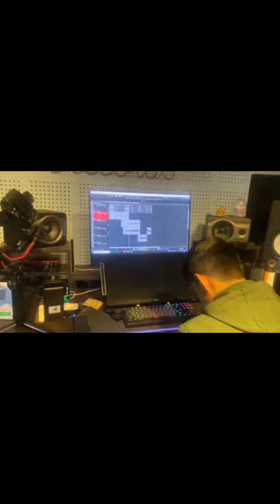Antf To Studio 🔥 || Low-key Vlogs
Antf rap battle antf season 2 Antf rap battle final Antf beats antf studio antf jamup battle antf season 1 antf battle 4 antf battle reaction
antf battle new antf antf battle beats beats rap rapping rapers Nepali rap songs Nepali rap Studio Music studio streaming studio green studio choom studio 9 stu